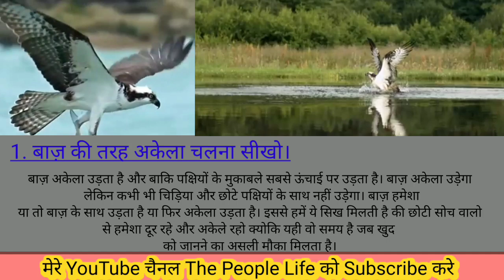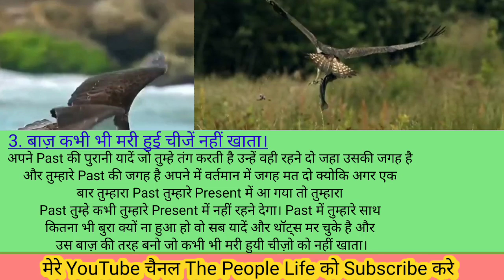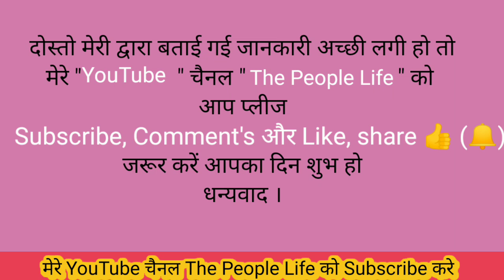बाज (पक्षी)-5 km से ही अपना शिकारी को देख लेता है।😲😲 🦅🦅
हैलो दोस्तों मेरा यूट्यूब चैनल में आप सभी लोगों का बहुत बहुत स्वागत है।
मेरा यूट्यूब चैनल नाम है: The People Life
                                    The People Life
मेरे प्यारे दोस्तों आशा करता हूं कि आप सभी लोग अच्छे होंगे,  और मै दुआ करता हूं कि आपलोग की जिंदगी में हमेशा खुशहाली रहे।
आप खुशी रहेंगे तो मुझे भी खुशी होगी और हौसला मुझे आपलोगों से मिलता रहेगा।

दोस्तों मैं आपलोगो को मेरे चैनल  'The People Life' से प्रत्येक प्रकार की कहानी आपके बीच रोजाना लाता रहूंगा। जिसमें से प्रत्येक प्रकार की कहानी रहेगी जैसे:
                             •   किसी की जीवनी पे
                             •  मोटिवेशनल कहानी
                             • बहुत सारी हकीकत की कहानी लाता रहूंगा मुझे आपलोगों कि प्यार और दुआ चाहिए।
मैं हर दो दिन के बाद शाम 6 बजे से रात के 11 बजे के बीच में विडियो अपलोड करता हुं
मुझे आप लोगों की प्यार और सपोर्ट की जरूरत हैं, आप मुझे, मेरी विडियो पे कॉमेंट्स करते है तो मुझे बहुत अच्छा लगत है, की मुझे अपना फैमिली से बात करने का मौका मिलता रहे  धन्यवाद ।